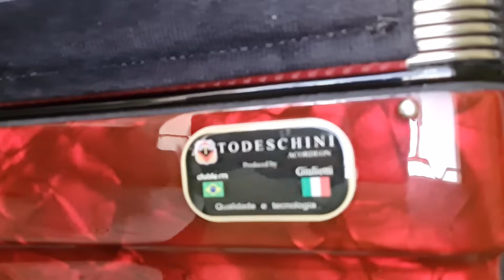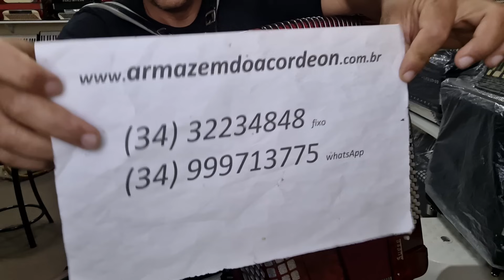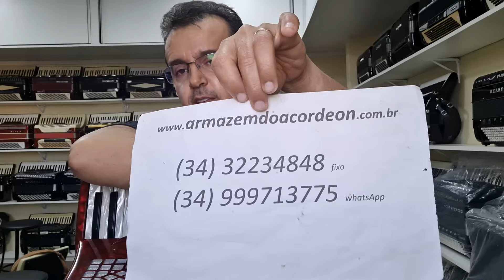(VENDIDA) Acordeon 120 Baixos Todeschini Super 9 "NOVA" Dupla Ressonância